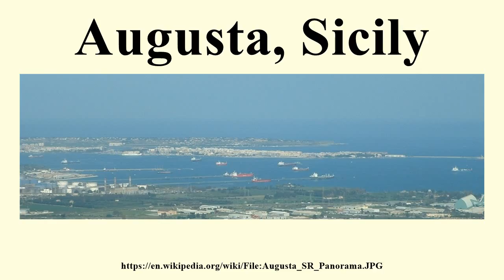Augusta, Sicily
Image-Copyright-Info
Author-Info:   Azotoliquido

Image-Copyright-Info